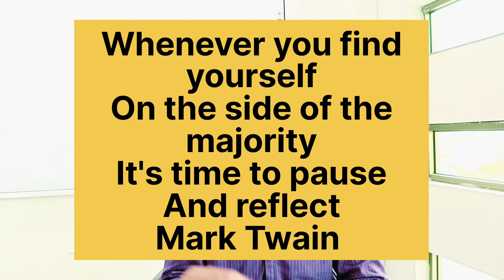Power of Mob Psychology: Insights and Analysis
Delve into the fascinating realm of mob psychology with this insightful video. Join us as we explore the dynamics, behaviors, and influences that shape the collective mind. From historical events to modern-day phenomena, Clinical Psychologist Abdul Mannan provides a thought-provoking analysis that sheds light on the mysteries of group behavior. Gain a deeper understanding of mob psychology and its impact on society.